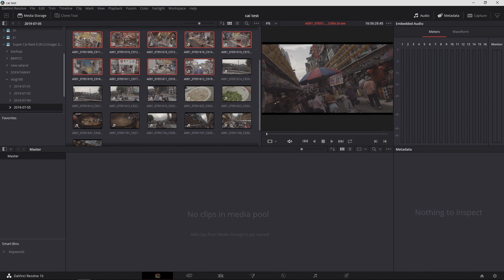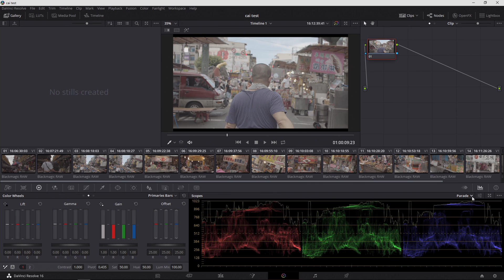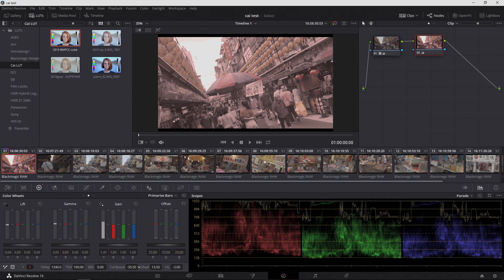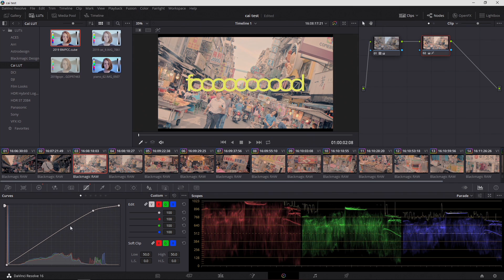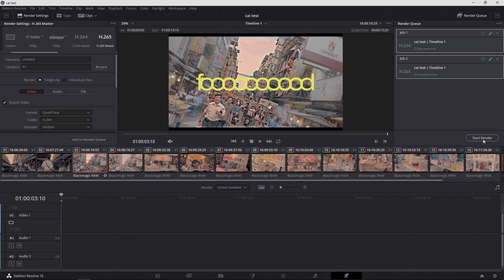2021中文 "Davinci Resolve免費剪輯&調色軟體教學 快速學會2.0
Davinci Resolve教學 快速學會2.0
中文"3分鐘免費剪輯&調色軟體
(世界最猛的免費調色&剪輯軟體)
Music create by Myself (CaillouWang王靖凱
完全免費的下載連結!